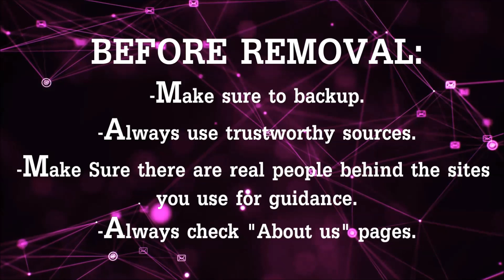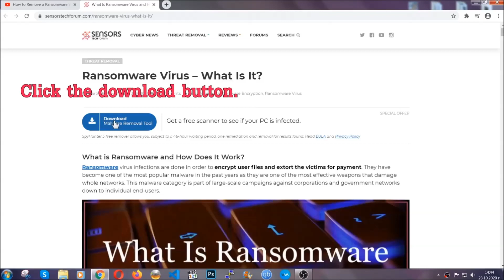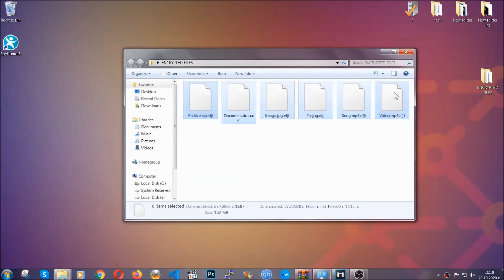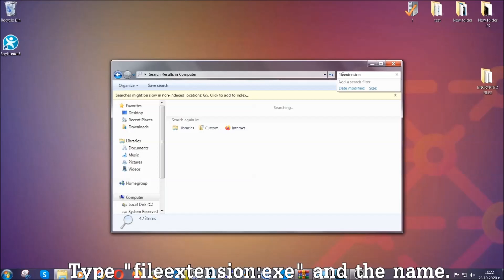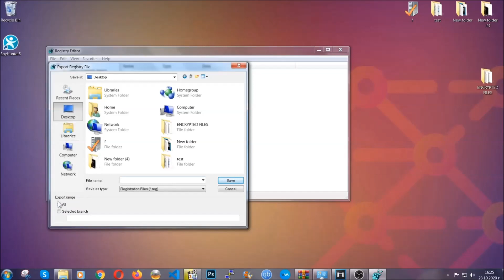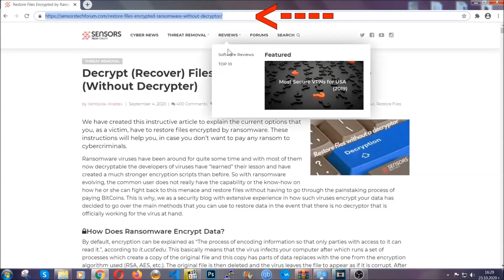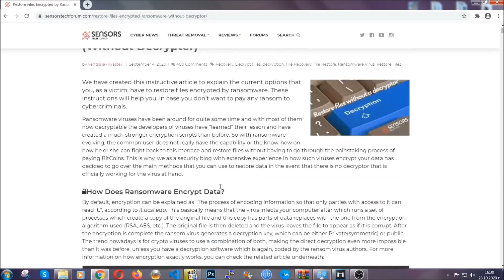LLQQ Virus [.llqq Files] Remove & Restore Data [Free]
00:00 Start
00:50 Automatic Removal
02:00 Manual Removal
05:13 File Recovery